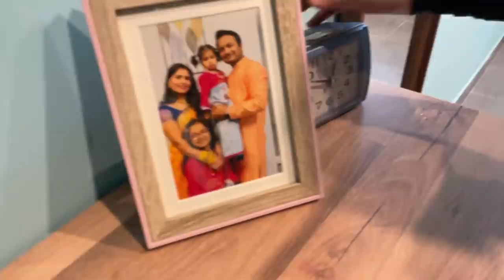Dressing table organisation | माझे मेकअप प्रॉडक्ट्स | Nail paint collection | Europe | vlog#189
नमस्कार,

धन्यवाद.